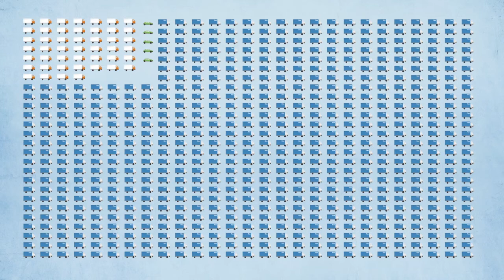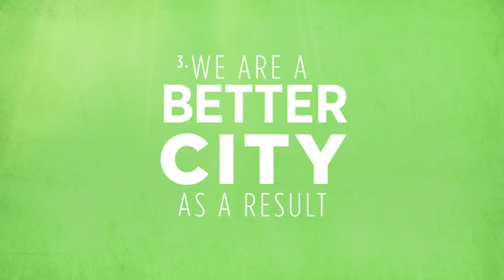Infrastructure: City of Columbus, Converting Fleets to Alternative Fuels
In 2011 and again in 2014, The City of Columbus was named the #1 Government Green Fleet in North America.

Case Study: A GreenPrint For Alternative Energy Leadership in Ohio.

Columbus Creates Vision to Become Top Green Fleet

In a remarkably short period of time, the city of Columbus, Ohio, has not only become a national leader in the use of alternative fuels, but has also pioneered a paradigm shift in energy, transportation and environmental efficiency.

"Clean fuels Ohio gave us the opportunity to start down this road, they provided the resources we needed to start this program. They helped us get underway"

Mayor Michael B. Coleman

Building an Infrastructure for Growth

The city was included in a 2009 Clean Fuels Ohio grant that helped fund the Midwest's first fast-fill CNG station, as well as two electric vehicle-charging stations.

"Clean Fuels Ohio has always been an advocate for us, they've helped us to consider all the alternative fuels that are available, and make the best choices for our city's operations."

 Kelly Reagan, the city's fleet administrator